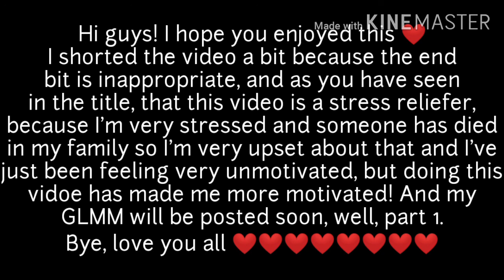If i was a mum~**STESS RELIEF**+20+ subscribers~With two gachatubers, Class 17 and The Elements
Description later lol